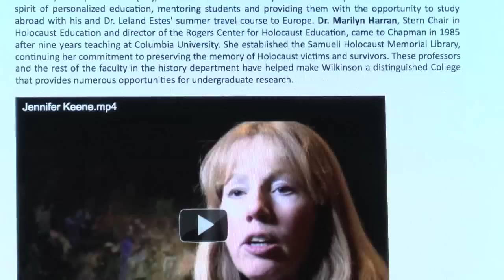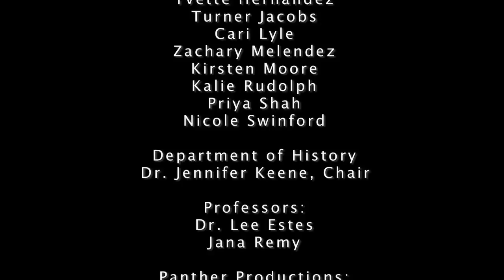Chapman University Phi Alpha Theta Oral History Project: "A Rise to Prominence"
History students of Phi Alpha Theta tell  how they created an oral and video history of Chapman University's "Rise to Prominence." Chapman University administrators and professors talk about Chapman's past and and share their views on the university's future.